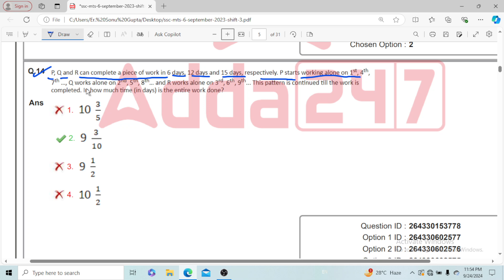P, Q and R can complete a piece of work in 6 days , 12 days and 15 day srespectively